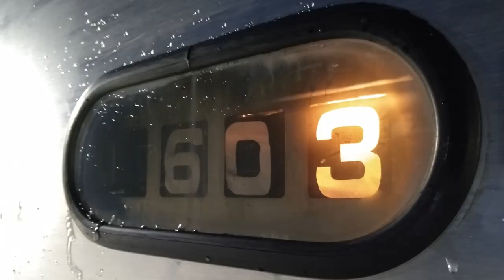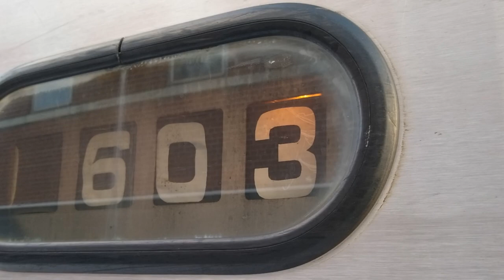Senneterre by train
VIA Rail Train #603 crossing Québec en route from Shawinigan to Senneterre on January 6th, 2023, and the return journey, January 8th, on Train #606.  Includes multiple crossings of the Saint-Maurice River and the view from the Rivière-du-Milieu trestle, the highest rail bridge in Québec.

Background track is "Anex" by Adam Johnson.